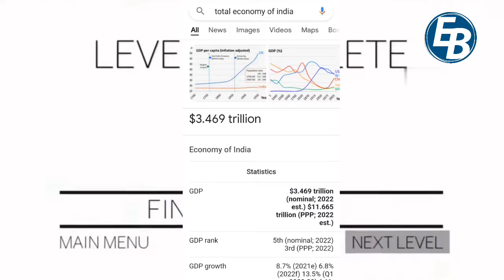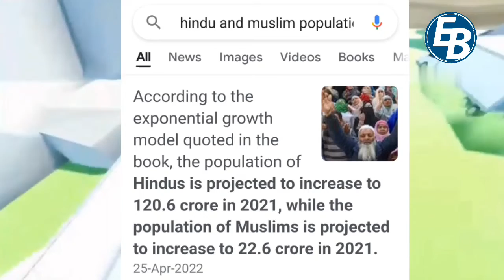10 UNKNOWN Facts About India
10 UNKNOWN Facts About India

20 surprising facts about india
10 surprising facts about india
amazing fact about india